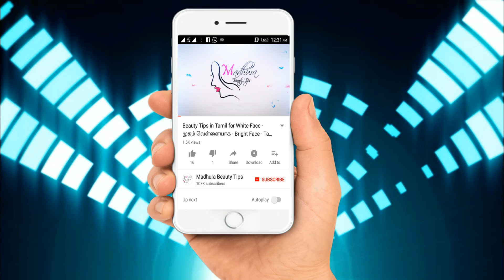Mugam Vellaiyaga - ஆண்கள் முகம் வெள்ளையாக - Brightness Fair Face Tips for Men in Tamil Beauty Tips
This video is about How to get Bright fair face for men in Tamil Language.This is a awesome fairness tips for men.By following the natural home remedy given here you can remove the dead cells from face and dust and dirt from face and get clear looking bright and fair skin.This is a Homemade facial for men in Tamil for mugam vellaiyaga facial.

இந்த வீடியோவில் ஆண்கள் முகத்தை வெள்ளையாக்க ஒரு அருமையான டிப்ஸ் கொடுக்கப்பட்டுள்ளது.இதை செய்வதால் உங்கள் முகத்தில் உள்ள அழுக்குகள் நீங்கி முகம் பளபளப்பாக மாறிவிடும்.